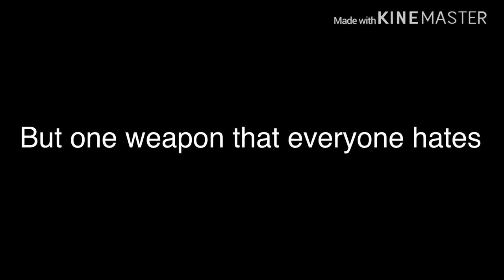The flaming hedgehog cannon is a good weapon (catolog heaven)